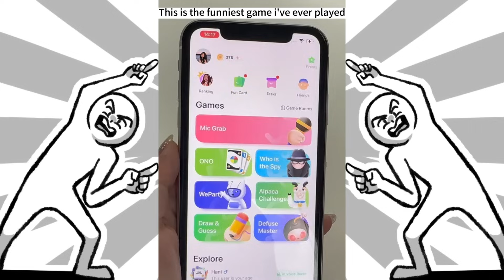Perfect for anyone who loves mystery and fun-filled evenings.